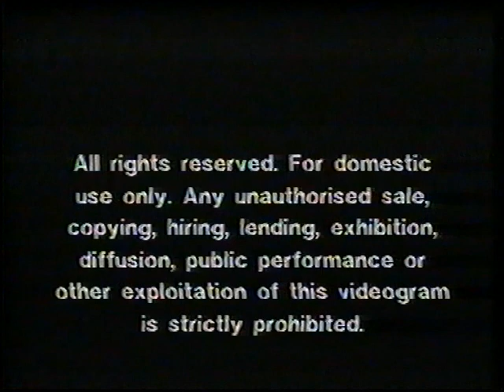Original VHS Opening & Closing: Camberwick Green (UK Pre cert Tape)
Here are the Titles From My 1984 Pre-Cert UK VHS of Camberwick Green

Opening:
1. Longman Video Logo
2. Camberwick Green Intro

Closing:
1. Camberwick Green Credits
2. Longman Video Warning Screen